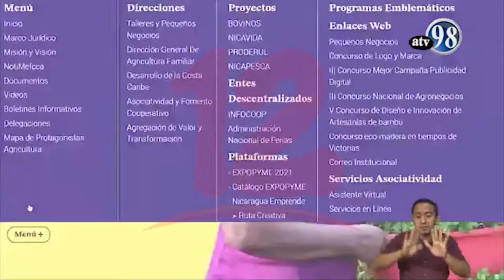MEFCA lanza mapa interactivo de la agricultura familiar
Noticias12Nicaragua MEFCA lanza mapa interactivo de la agricultura familiar